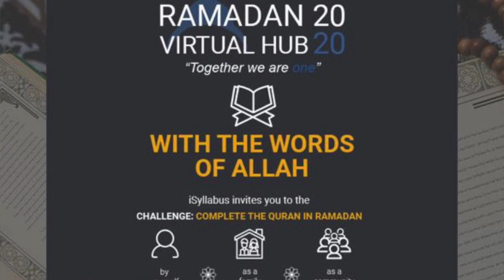Plan but don’t overall plan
A clip taken from a 30 lesson series on the key lessons in the Quran. The full series is available for free